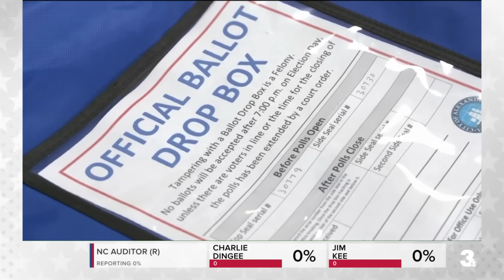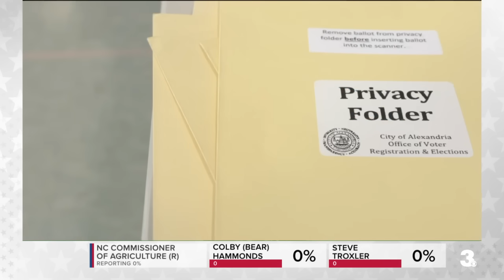Virginia, North Carolina primaries called; Does Nikki Haley still have a chance?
News 3 projects that President Joe Biden wins democratic primary and Former President Donald Trump wins the republican primary in Virginia and North Carolina.